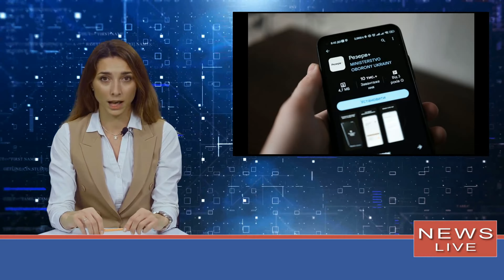РФ создала фейковое приложение "Резерв+": в Минобороны предостерегли украинцев.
РоссийскаяФедерация ВойнавУкраине Российская Федерация создала фейковое приложение "Резерв+", чтобы собирать персональные данные украинцев. Об этом заявила заместитель министра обороны Украины Екатерина Черногоренко, сообщает Новости Украина со ссылкой на ее Facebook. По ее словам, враг создает веб-приложения, которые должны выглядеть как "Резерв+" и планирует распространять их среди украинцев для сбора персональных данных. "Мы уже знаем про это и работаем над обеспечением вашей защиты", - сказала заместитель министра. Черногоренко